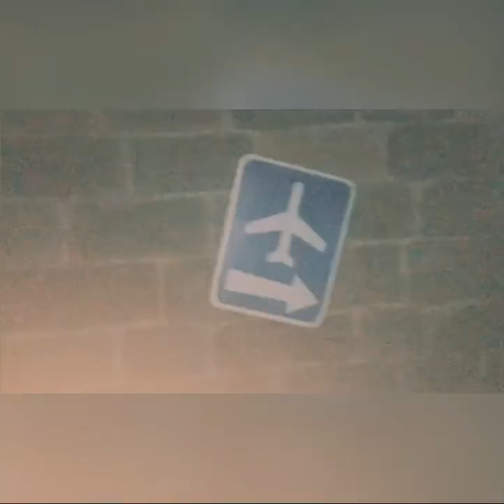Hotel Transylvania/Монстры на каникулах (miniSHOW) (eng)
Dubai park- Hotel Transylvania cartoon